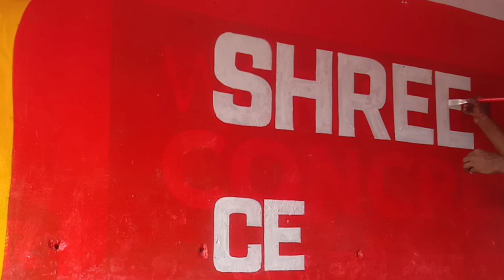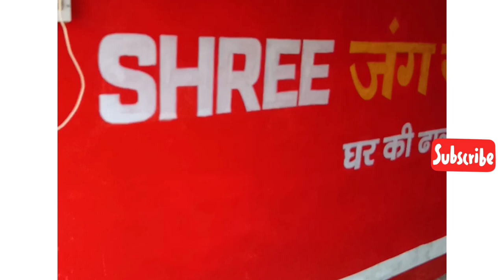shree cement wall painting sitamadhi bihar /art in Story /writing painting